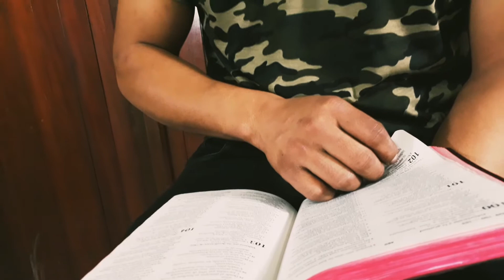Gracias- (cover) Redimi2 feat. Marcos Brunet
Dios bendecirá tu vida estoy seguro.
Abrele tu corazón a El